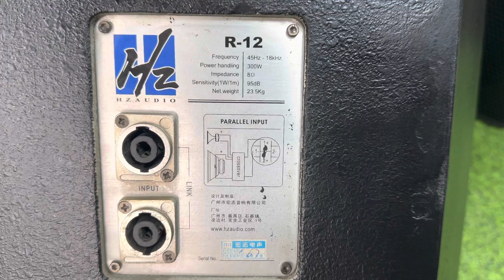Cặp loa nặng nửa tạ…?? Kèn gang đúc.. bát tép châu âu..? Full 30 khủng giá cực hợp lý. 0972345183